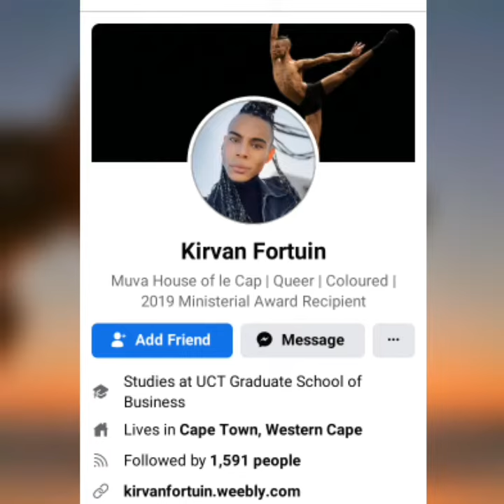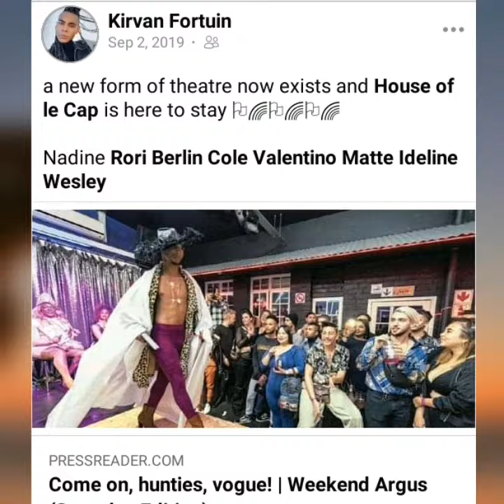The Mzansi Report: Segment 3 (Die Langbeenkind)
A tribute to Kirvan Fortuin, a most exceptional active citizen